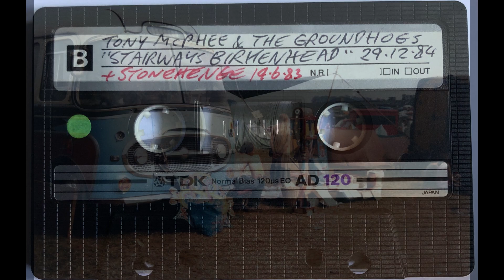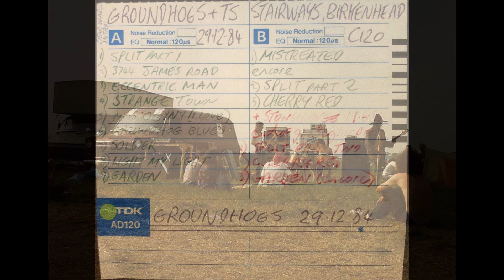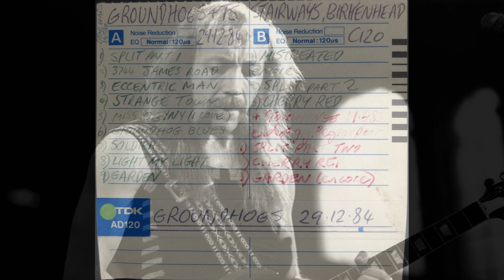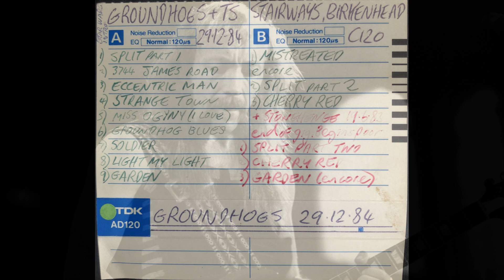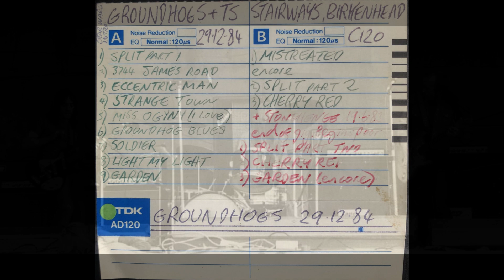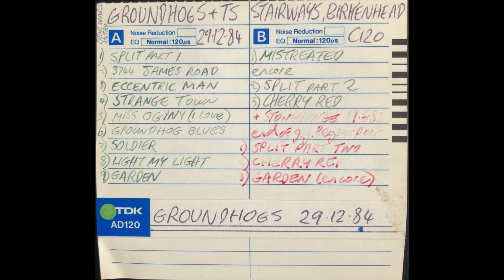Groundhogs, Stonehenge, June 19th 1983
From the collection of the late Trevor L. Hughes

- Split part 2
- Cherry Red
- Garden

Fairly certain this is a first generation copy from Trev's master, copied by him onto the end of the Birkenhead gig for convenience.